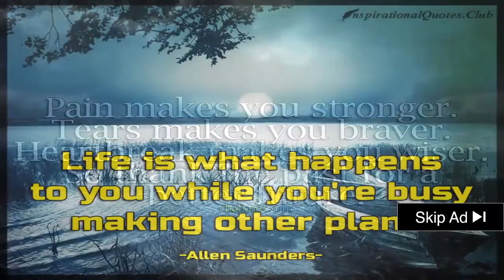░▒▓ Fpv Racing Drone Racing - Drone Show Korea 2016 Fpv Drone Racing Final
fpv racing drone racing -  You’ll find lots of craziness and mayhem in this wild, and totally free, racing game

fpv racing drone racing star wars style pod racing are back!
drone show korea 2016 fpv drone racing final. Synonyms for review at Thesaurus

Unmanned Aerial Vehicle (Aircraft Type)

tanky: world's fastest production fpv racing drone quadcopter.
walkera f210 fpv race drone review - part 2 - [flight test]. step by step guide to building an fpv racing drone that can easily exceed 100kmph.
foxtech lightning 210 rtf fpv racing drone flight test review. ideafly grasshopper f210 fpv racing drone flight test review.
dirt cheap beginner fpv racing drone rtf entry level practice 5.

emax nighthawk pro 280 fpv race drone review - part 1 [unbox, inspection, setup].
feilun fx-127 chaser fpv race drone review - part 2 - [flight / smash!
how to build 100kmph fpv racing drone - full video guide 5s diy.   i did look into the blackout mini 250 and other pre-built fpv racing drones but i wanted the experience of building one from scratch.

 welcome to my build video of the zmr250 fpv racing drone!

drone show korea 2016 fpv drone racing final.. In sport, racing is a competition of speed, against an objective criterion, usually a clock or to a specific point
pilot : drone show korea 2016 fpv drone racing winner minchan kim.. Review stars Andy Daly as critic Forrest MacNeil, who does not review boring things like films, food or art
All posts tagged "Unmanned Aerial Vehicle (Aircraft Type)"
com is Australia's premier resource for all your racing news, race information and jockey, trainer and race horse profiles for horse racing in Victoria
The Princeton Review offers test preparation for standardized tests including SAT, ACT and graduate school entrance exams

 Follow: All posts tagged Unmanned Aerial Vehicle (Aircraft Type)